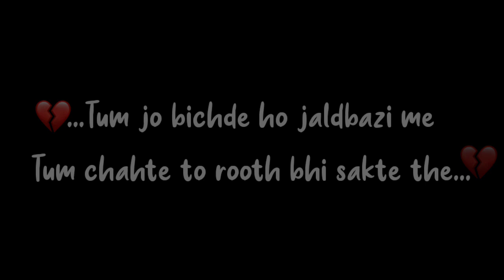100% makes you cry||ertugrul halima ve tugtekin gokçe ve turgut aslihan vms💔😭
plzz watch in 720p quality
and watch with earphone 🥺 for better experience 😭💔💯

ertugrul halima vm
turgut aslihan vm
tugtekin gokçe vm
ertugrul halima status
turgut aslihan status
tugtekin gokçe status